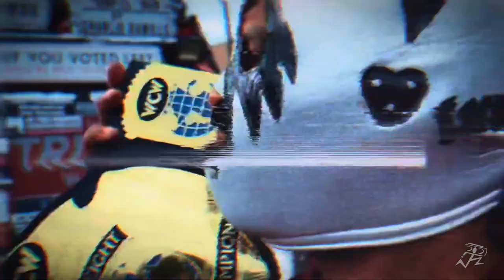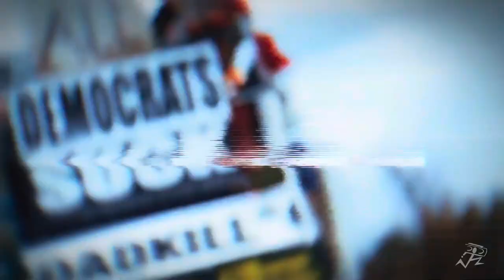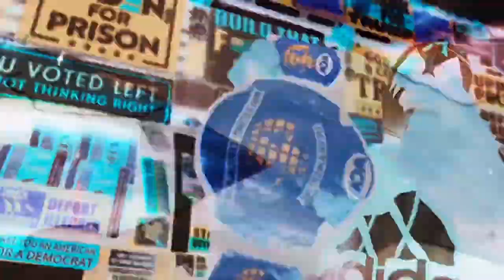Narconomics As Usual (FREESTYLE)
Gustavo Louis give us a NARCO-TWIST to "Politics As Usual"

The Bape Tape Available where you get your music!